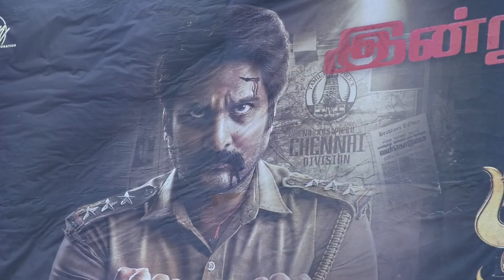ஈரோடு மக்கள் கொண்டாடும் ருத்ர தாண்டவம் - RUTHRA THANDAVAM REVIEW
# RUTHRA THANDAVAM # NEW MOVIE# MOVIE REVIEW#